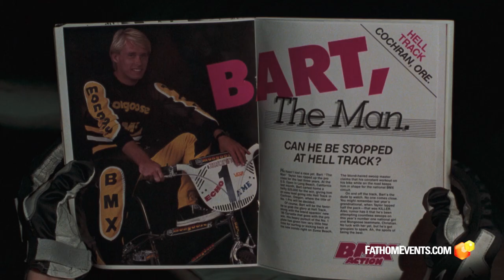Rad 35th Anniversary | October 14 Only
In celebration of its 35th anniversary, the 1986 BMX racing film, Rad returns to theaters for one-night-only. Featuring a new 35th anniversary restoration, the film stars Bill Allen (Cru Jones), Lori Loughlin (Christian Hollings), Talia Shire (Mrs. Jones), Jack Weston (Duke Best), and Ray Walston (Burton Timmer), along with 1984 Olympic gymnastics champion Bart Connor (Bart Taylor).